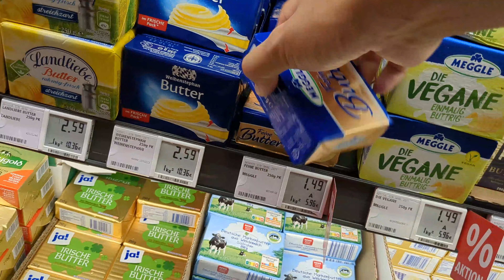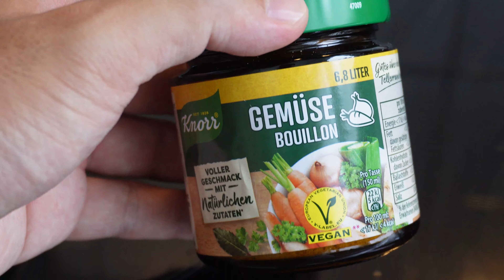Omurice & Doria - zwei Gerichte, eine Basis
Auf Jisui TV zeige ich euch, wie man japanische Gerichte einfach in Deutschland zuhause zubereiten kann.

Dieses Mal habe ich Omurice (Japanischen Omelett-Reis) und Doria (Reisgratin) gemacht, beides Gerichte, die in japanischen Haushalten sehr beliebt sind. Für beide Gerichte benötigt man gebratenen Reis mit Hähnchen als Basis.

Alle benötigten Zutaten sind in deutschen Supermärkten erhältlich, so dass die Gerichte einfach nachzukochen sind

Zutaten für 4 Portionen:

1. Omurice:
Eine halbe Zwiebel
100 g Hähnchenfleisch (Brust)
450 g  Reis (3 Tassen)
8-10 Esslöffel Ketchup
2 Eier (pro Omlett)

2 Doria:
Übrig gebliebener Hähnchenreis
500 ml Milch
50 g Butter
50 g Mehl
2 Teelöffel Gemüsebrühe
Etwas Käse zum Überbacken
Semmelbrösel nach Geschmack

Falls weiße Soße übrig bleibt, kann diese eingefroren werden.